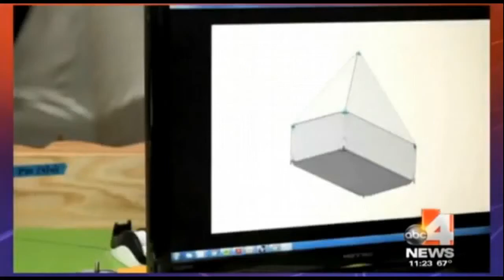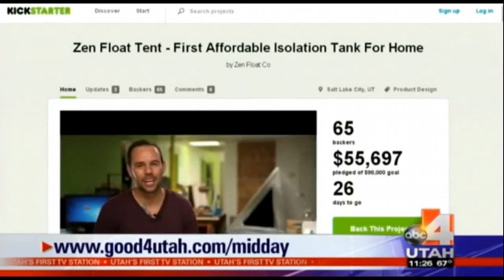ABC 4 News interview with Shane Stott from Zen Float Co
Nicea and Troy had our owner and inventor of the Zen Float Tent, Shane Stott, on the program today to talk float. It was awesome!